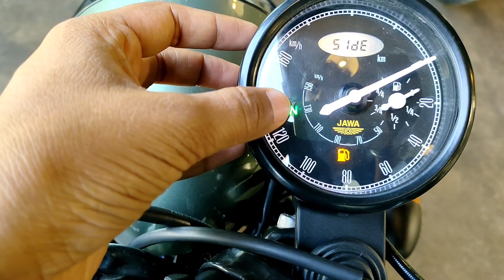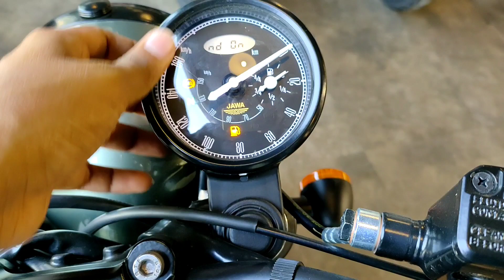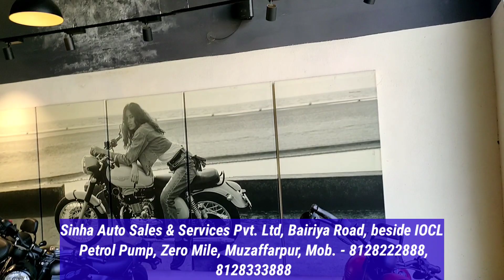Finally New, Jawa 42 2.1 Dual Channel ABS Review Price & Mileage New Colour Features Update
In this video you know about 2023 Jawa 42 2.1 New colour.

Topic Cover -

Specifications
Top Speed
Mileage etc.

Showroom - Sinha Auto Sales & Services Pvt. Ltd, Bairiya Road, beside IOCL Petrol Pump, Zero Mile, Muzaffarpur, Mob.